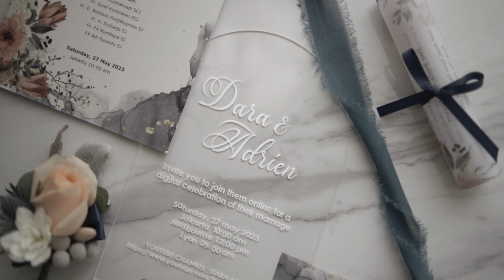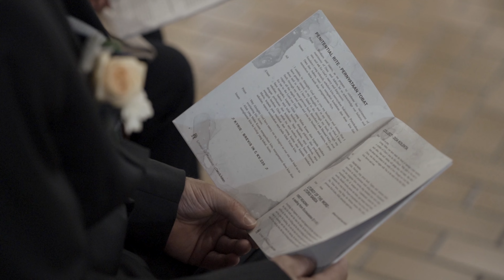Dara & Adrien Wedding Ceremony